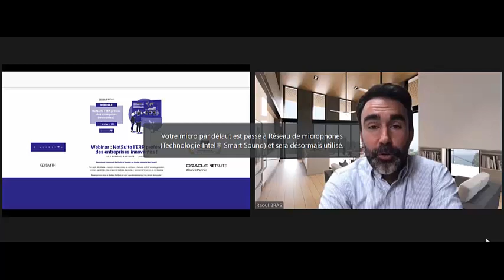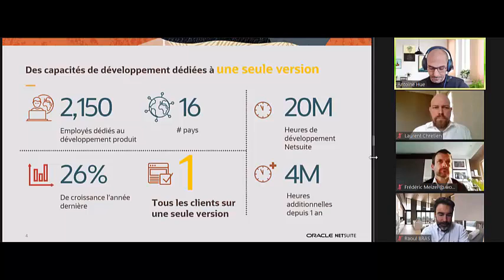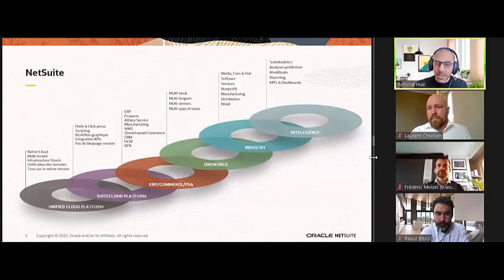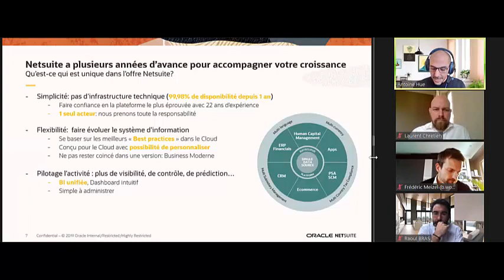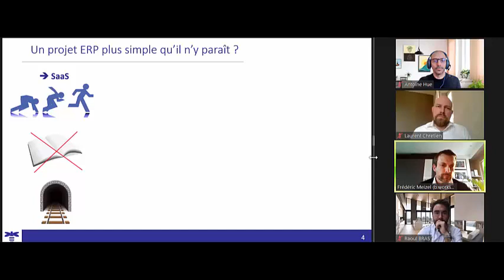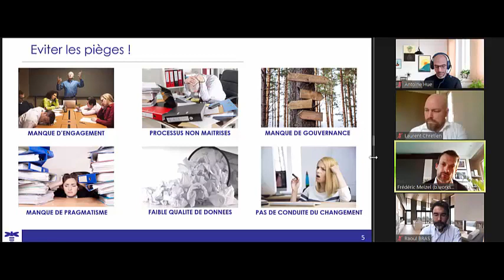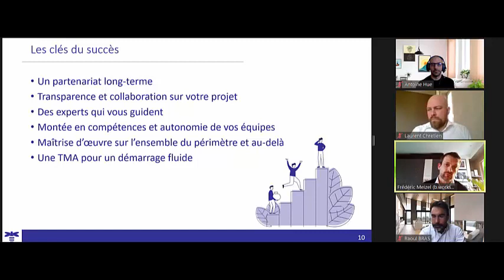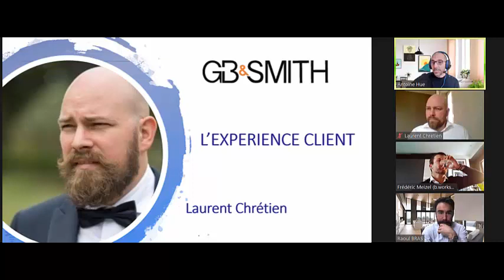Webinar : NetSuite l’ERP préféré des entreprises innovantes !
👉 Plus de 24 000 clients à travers le monde ont déjà fait confiance à NetSuite, un ERP nouvelle génération conciliant rapidité de mise en œuvre, maîtrise des coûts et répondant à l’ensemble de vos besoins.

b.workshop vous propose ce Webinar où nous vous dévoilerons tous nos secrets de réussite ! 👉 Au programme, une présentation de l'acteur incontournable dans le monde des ERP : NetSuite, l'expertise de b.workshop ainsi que le retour d'expérience de Laurent Chrétien, Directeur des Opérations chez GB&SMITH !